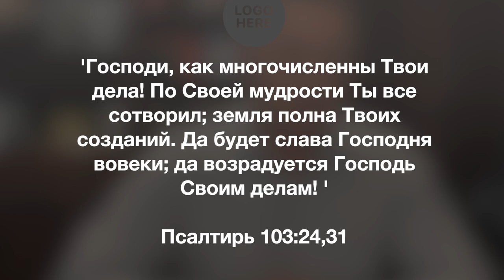Информационный блок 09.03.22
Всем хорошего завершения недели и добро пожаловать на наши служения!!!
Пятница - 8рм - Молодежное служение
Суббота:
             - 9ам. - Молитвенное служение
             - 10ам. - Субботня школа
             - 11:30 ам. - Проповедь
Вторник - 7:30рм. - Исследование Библии с молодежью.
Среда - 7рм. - встреча клубов: "Искатели приключений" и "Следопыты"